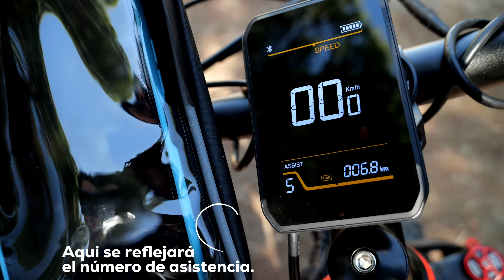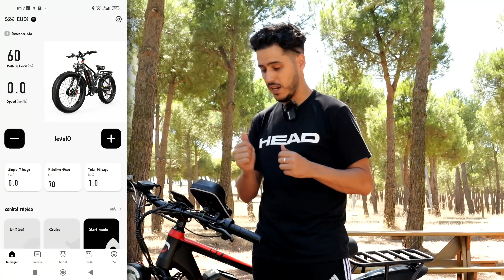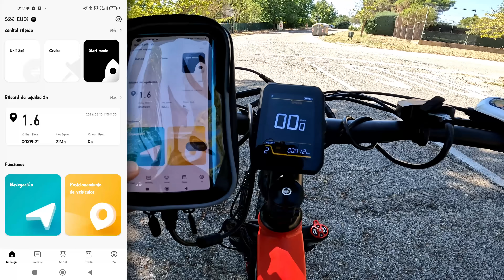¿Bici o MOTO? Análisis DUOTTS S26 en español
Review Duotts S26 bicicleta electrica en español

Si te ha gustado "¿Bici o MOTO? Análisis DUOTTS S26 en español " no olvides apoyarnos con tu Like!